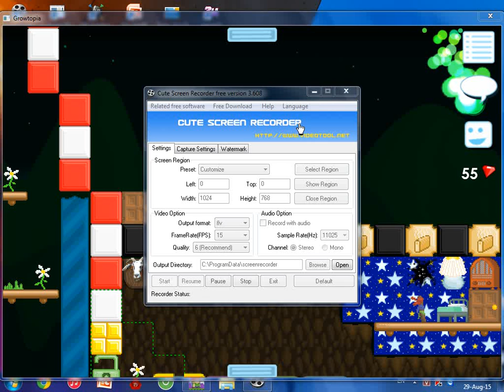Growtopia E.p 7 : Make RIPPER WING TREE ( Part 2 )